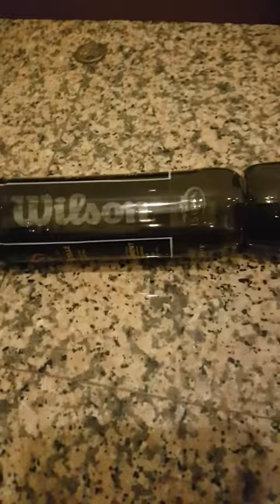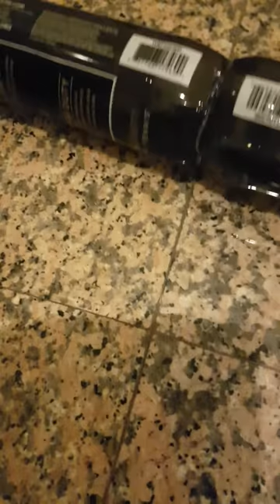Here is how to make a tennis ball holder RPG